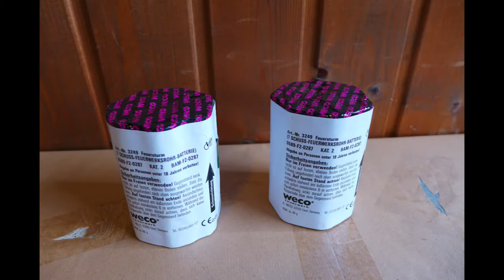Weco Feuersturm (Cracklinglanzenbatterie) (Silvester 2014-15)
Ich hab ja eine Vorliebe für Cracklinglanzen muss ich zugeben, daher mag ich diese Teile ziemlich :D

Kameramodell: Panasonic Lumix DMC-LX7 im manuellen Videomodus mit angepassten Einstellungen.